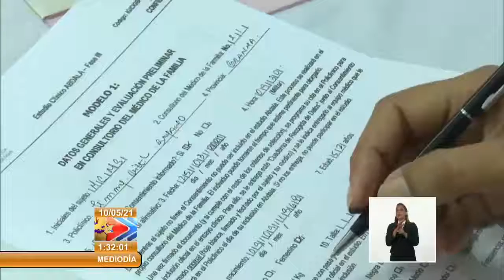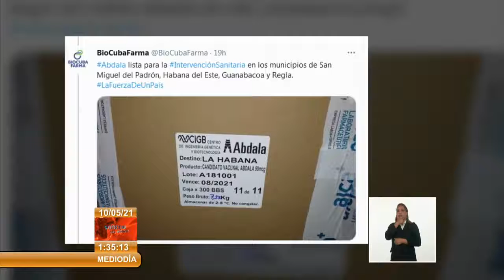Cuba y la inmunización, con los candidatos vacunales, contra la Covid-19, Abdala y Soberana 02.